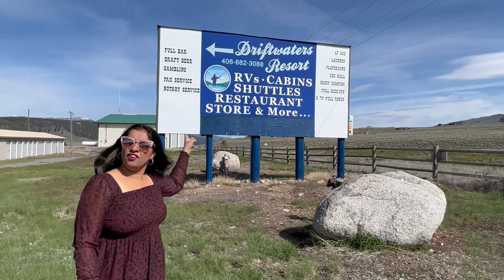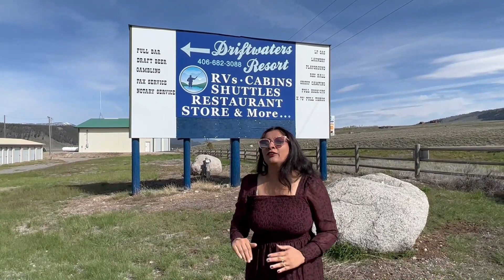DAY1/EP1-YELLOWSTONE CABIN TOUR|WORLD'S 1ST NATIONAL PARK|How can i stay in yellowstone on a budget.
YELLOWSTONE NATIONAL PARK - This is first national park in the World.

Yellowstone National Park is an American national park located in the western United States, largely in the northwest corner of Wyoming and extending into Montana and Idaho. It was established in the year 1872.
In the year 2022, they celebrated 150th year of completion.

In this video, you will see the place where you can stay near the Yellowstone National Park in Montana. This place is very much beautiful, and the staff is very much friendly. The site is close to the nature, you will see big big mountains covered with snow. The cabins are affordable, not very expensive comparing the hotel prices near Yellowstone National Park. This cabin is located near the west gate of the Yellowstone National Park.